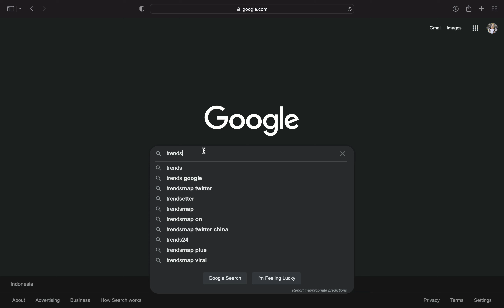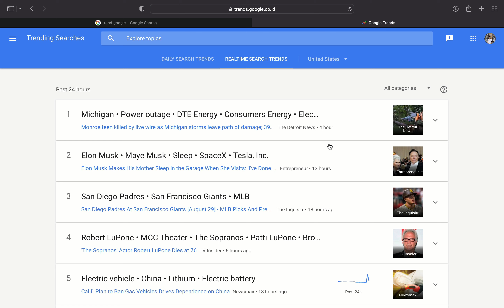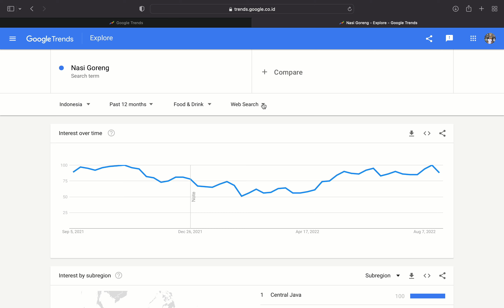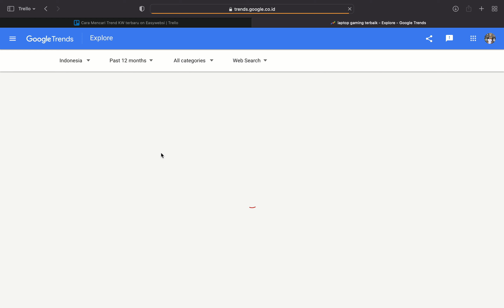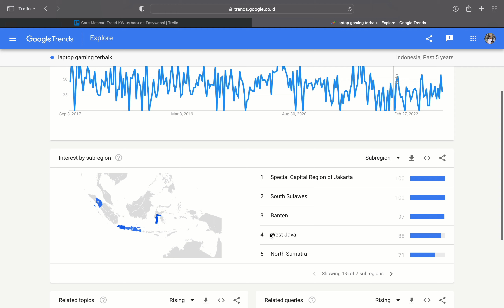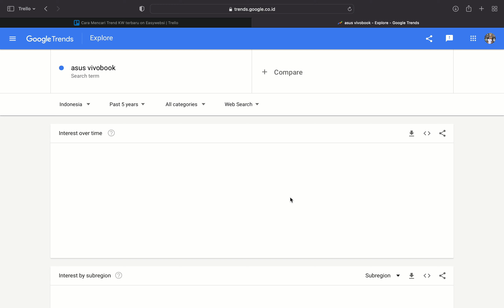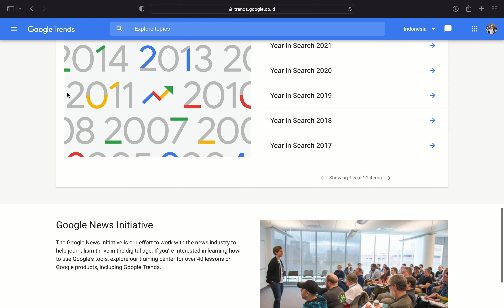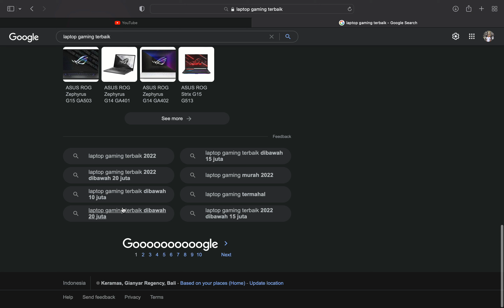Cara Melihat Trending Topik Keyword dengan Google Trend 2022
Hallo teman - teman hari ini saya akan membahas bagaimana cara menggunakan tools dari google namanya google trend

guna nya untuk mengetahui trending topic apa saja yang sedang dibicarakan dan lagi hits baik itu dari kategori berita, bisnis, olahraga, makanan dan lain2

video ini sebenarnya masih berhubungan dengan video KW riset saya sebelumnya :

nah ini bisa kita manfaatkan ya sebagai bahan untuk membuat konten berupa video ataupun artikel yang tentu nanti bisa memnbawa traffic ke website atau pun ke channel lain seperti youtube, instagram dan tik tok